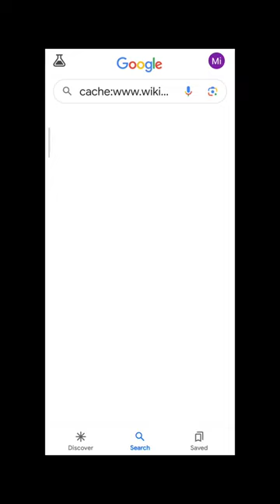Access Down Websites Instantly! Secret Google Cache Trick (2024)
Worried about a website being down? Google Cache can be your secret weapon!
 👉how to access snapshots of websites saved by Google, letting you view them even if the original site is unavailable.

This video is perfect for you if:
➡️You've encountered an error message on a website.
➡️You need to access information from a website that's currently down for maintenance.
➡️You're curious about older versions of a webpage.

By the end of this video, you'll be able to:
Understand how Google Cache works.
Use the cache operator to find cached versions of websites.
Access important information even when websites are down.

Don't miss out on this valuable internet trick! Watch now and learn how to leverage Google Cache.

🙋 Explore More - Dive into a world of curated wonders  🔥📱